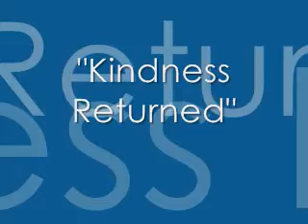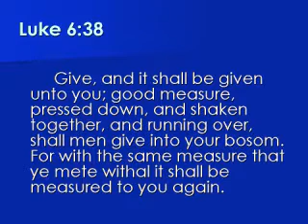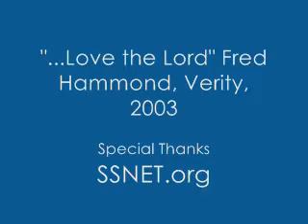Kindess Returned - Luke 6:38